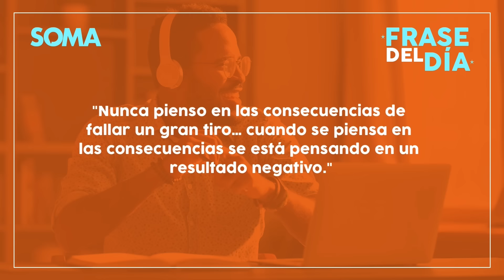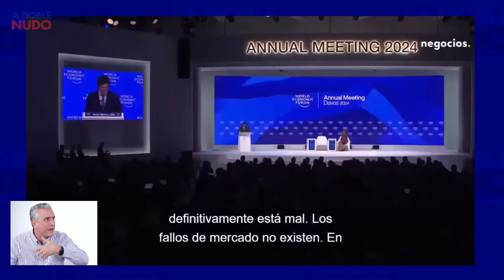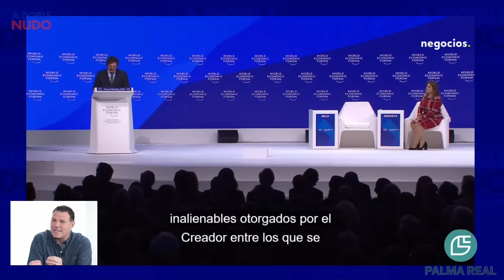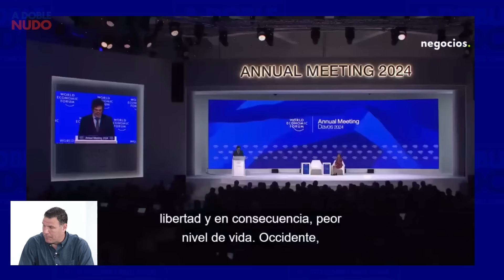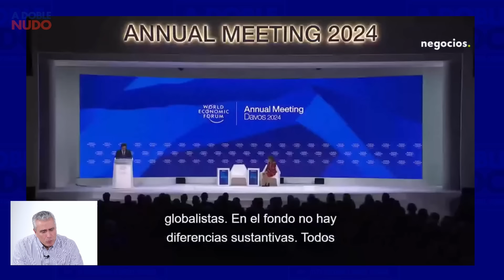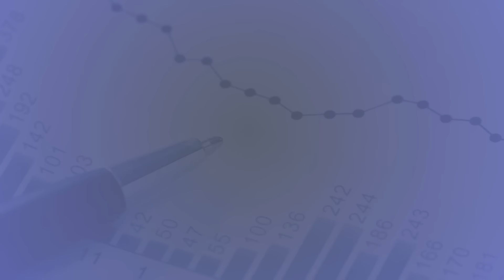Discurso de Javier Milei en Davos. ¿Qué implicaciones tiene para Costa Rica? | A DOBLE NUDO Ep. 90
A Doble Nudo
Tema: Discurso de Javier Milei en Davos. ¿Qué implicaciones tiene para Costa Rica?

Otto Guevara Guth y Daniel Suchar Zomer